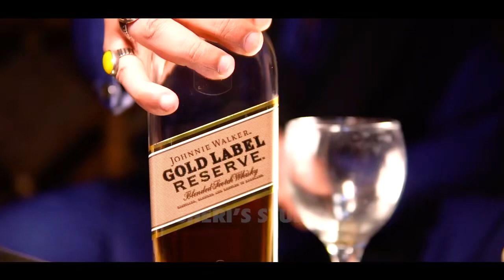Shahryar Ali New Song Maikhano Poet Iqbal joyo jeddah